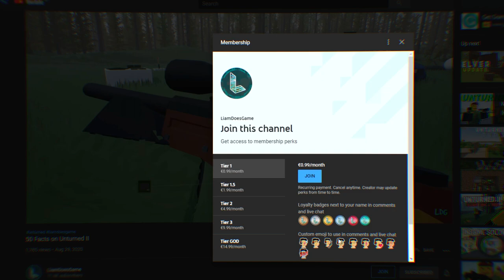I Got The Strongest Modded Raiding Weapons (Unturned Base Raid #1)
Welcome to a new Modded Series where we found a Server FULL of Unraided STACKED Bases!

80 Likes for Part 2 tomorrow!

Check out Modern Hosting for premium game server hosting!
Make sure to use the code: "L1AM"

Endscreens by Nic